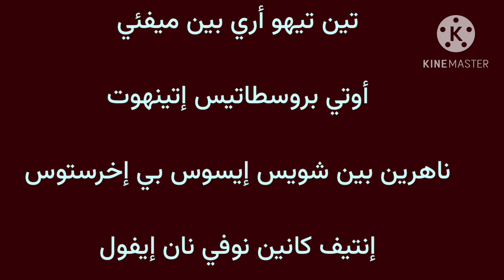ذكصولوجية خامسة لشهر كيهك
ذكصولوجية خامسة باللغة القبطية تقال فى شهر كيهك المبارك بصوت الشماس Ashraf Attia